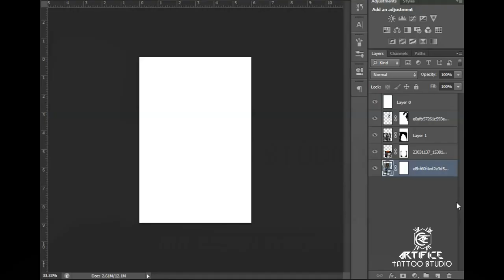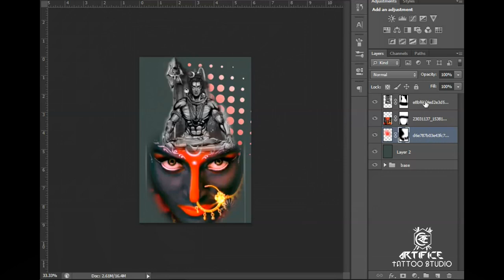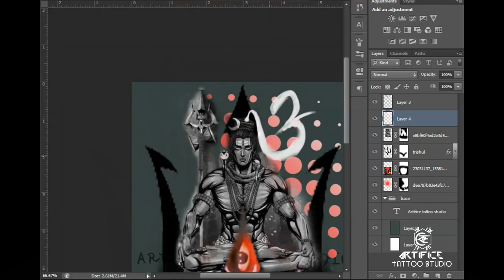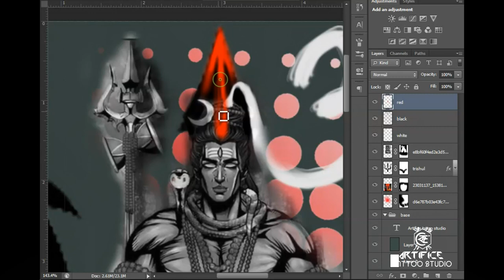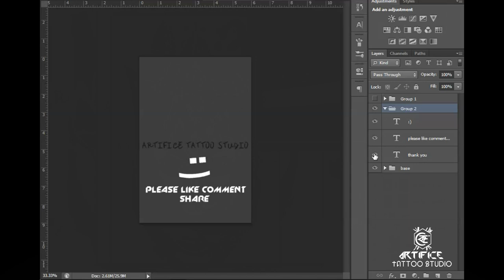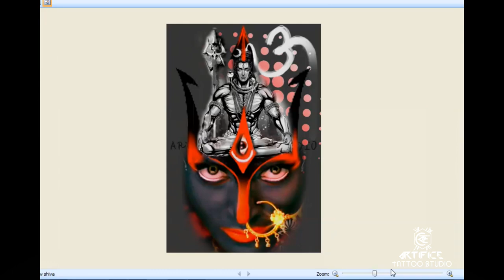how to tattoo design | shiva and kali sleeve tattoo | #6 | tattoo tutorial | Artificetattoostudio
6th video of project "ONE DESIGN EVERYDAY".
a shiva and kali theme hand sleeve tattoo design for you.
hello, i'm AnnDy , an Artist & Owner of Artifice Tattoo Studio where only custom made tattoos are done so if you want to get tattooed by me then contact - / 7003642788.